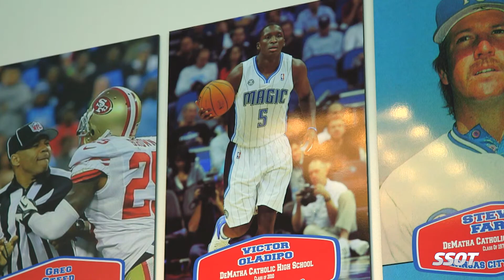Sports Stars of Tomorrow 2022 NFL Preview: Part 2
In part two of our 2022 NFL Preview, we looked back at the prep days of Joey Bosa, Nick Bosa, Chase Young, Myles Garrett, and Jadeveon Clowney.